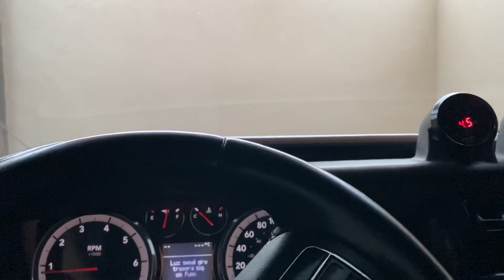Saliendo un día en cuarentena //en la Cherokee 6.4//pitis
Instagram⚡:@Fernandopitis
Contacto📧:@fernandopitis
TIENDA DE ACCESORIOS😎:@fernandopitisacesoriosjeep